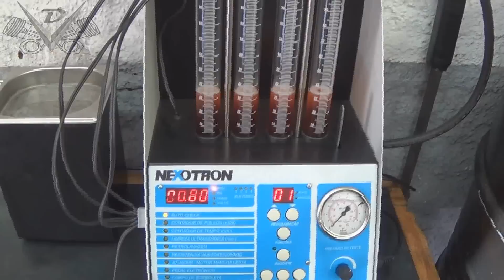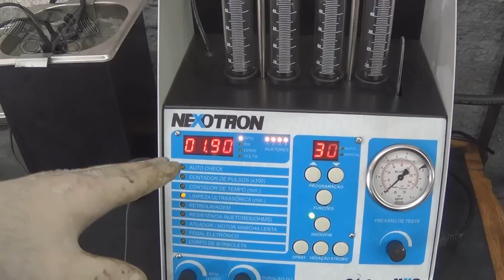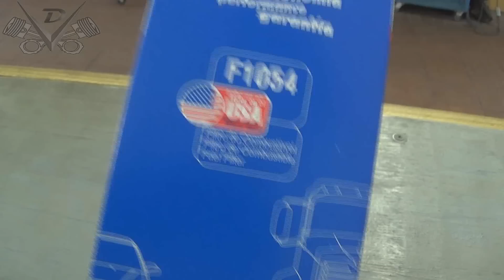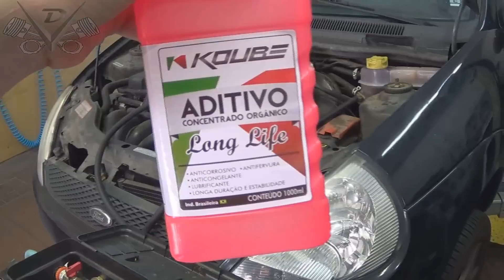Oficina Mecânica - 25-02-2015 - Ford Ka 1.6 8v. Rocam 2007